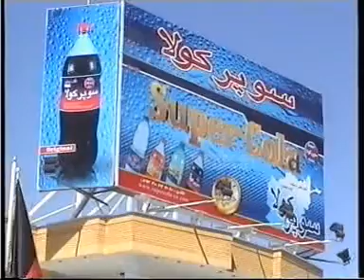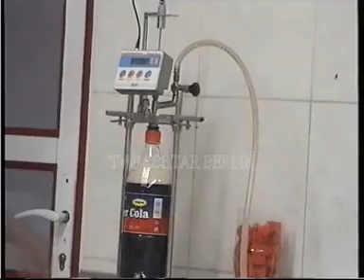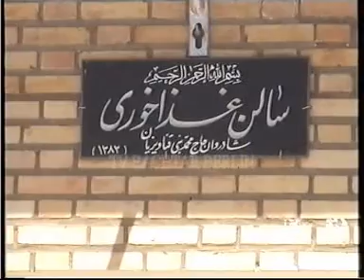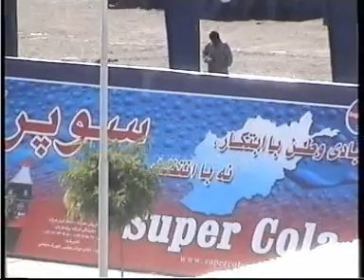آولین شرکت سوپر کوتا در حدود سالهای ۲۰۰۴ آغاز به فعالت نمود و حدود ۸ سال شرکت وسعت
حدود سالهای ۲۰۱۱ این شرکت وسعت یافت  و ماسین الات بیشتربه این شرکت اظافه شد و تعداد کارمندان به حدود ۲ هزار نفر رسید

شرکت تولیدات نوشابه سوپرکولا یکی ازمدرن ترین کارخانجات افغانستان بوده ، که درهرات فعالیت مینماید

فراوری های این شرکت درتمام نقاط افغانستان مورد استفاده قرارمیگیرد و طوریکه شنیده میشود پس ازتوسعه این شرکت فراوری آن به کشورهای همسایه نیز فرستاده میشود و یا به همین زودی صادر خواهد شد .
باز دید و مصاحبه با آقای الحاج لطیف قناوزی درسال های 2006 و 2007 میلادی بوده ، هم اکنون به وسعت و تعداد کارگران به شدت افزایش یافته و درداخل کشور با هیچ شرکت دیگری قابل رقابت نمیباشد . مردم افغانستان به خصوص شهروندان هرات ازمحصولات داخلی حمایت مینمایند .
Edit by Parwis Monajimzadah technical director of TV Bachtar Berl